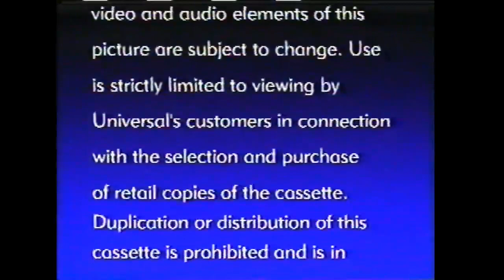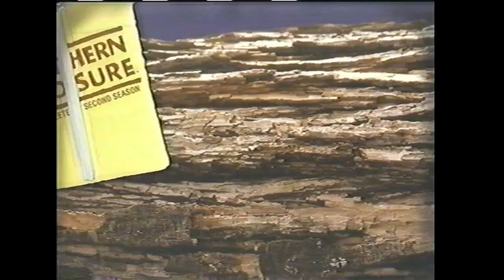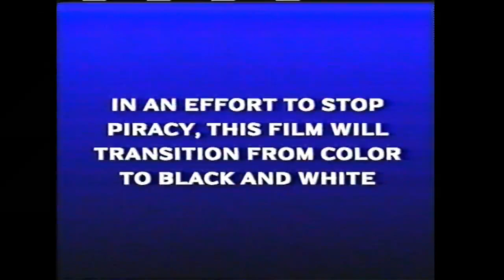Opening to In Good Company 2005 Demo VHS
Distributor: Universal Studios Home Video (Renamed to USHE for the home video release_

List of contents:

1. Demo tape warning screen
2. American Pie Presents: Band Camp trailer
3. Northern exposure trailer
4. White Noise trailer
5. Meet the Fockers trailer
6. Seed of Chucky trailer
7. MPAA rating screen
8. FBI Anti-Piracy Warning screen
9. Black and white screen
10. Format screen
11. Universal Pictures logo